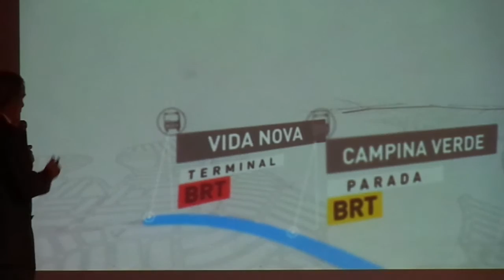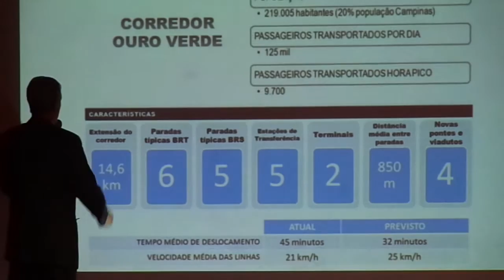Audiência Pública BRT Campinas (15/10/2015) - Parte 2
Audiência Pública dos corredores BRT (Bus Rapid Transit) de Campinas, realizada em 15/10/2015, no Salão Vermelho do Paço Municipal.